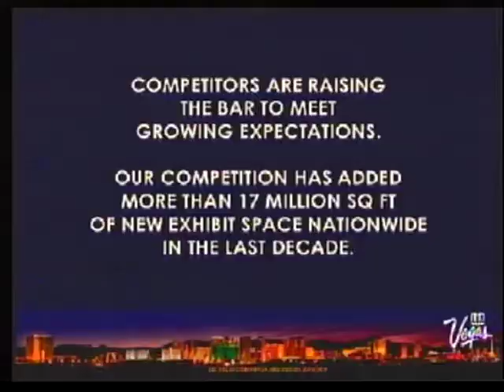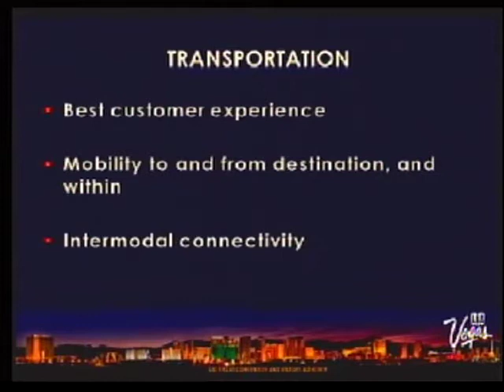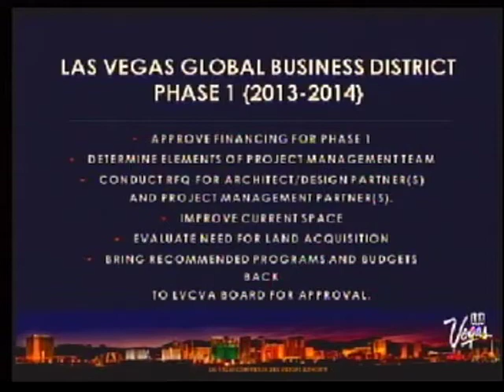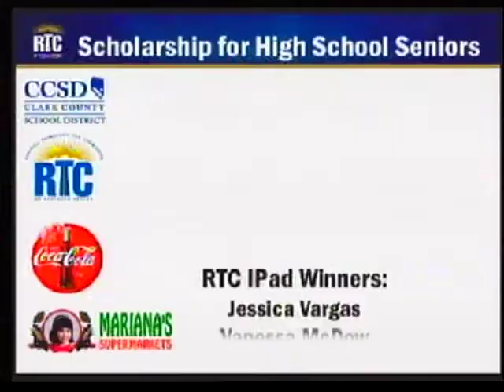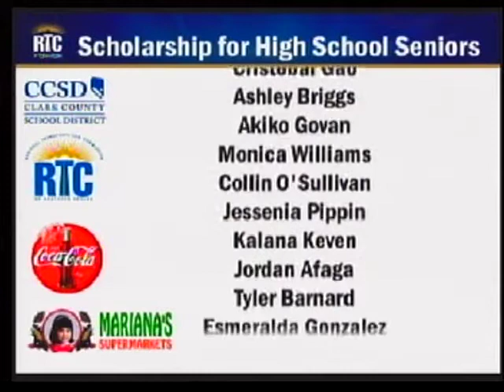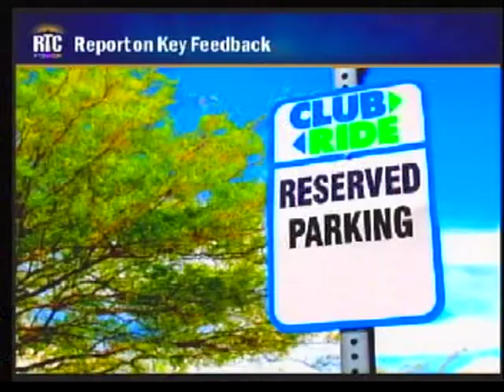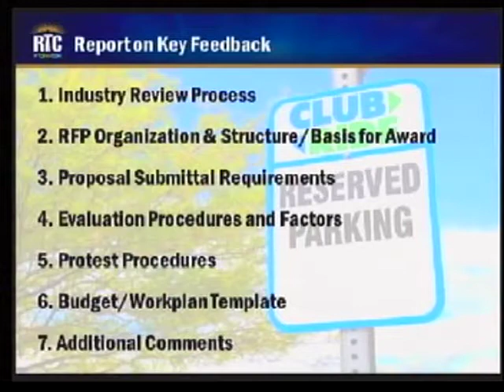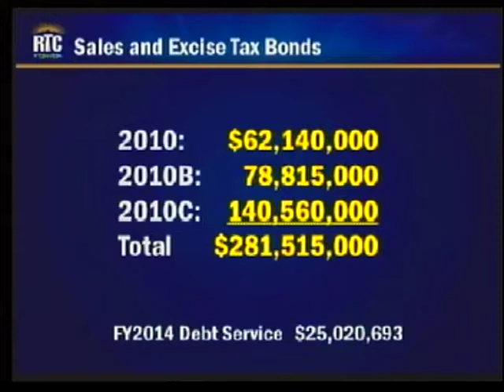RTC May 2013 Board of Commissioners Meeting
The Regional Transportation Commission of Southern Nevada conducts its monthly Board of Commissioners meeting on the second Thursday of every month. The video above was taken from the rescheduled May 2013 meeting.